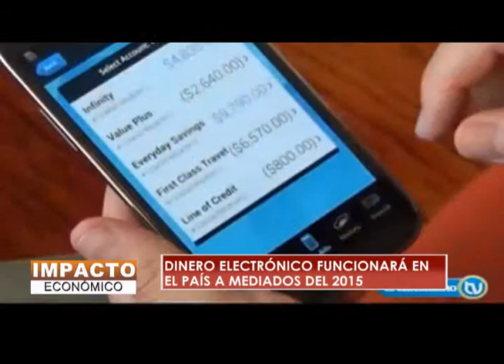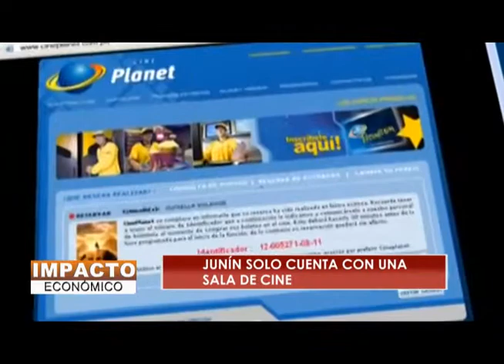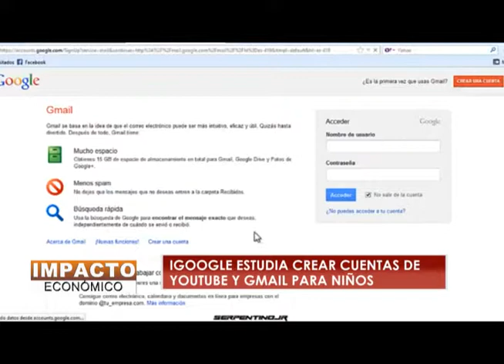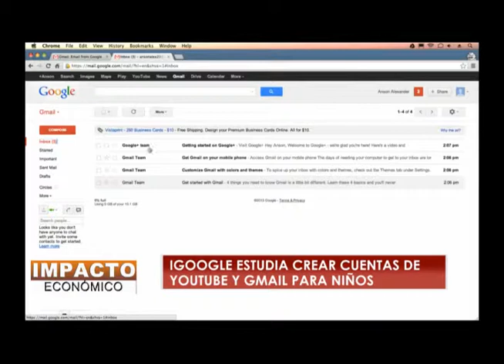ACTUALIDAD ECONÓMICA 23-08-14